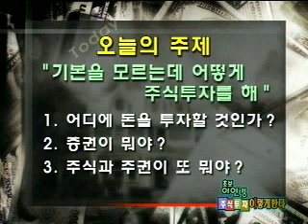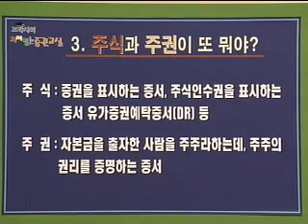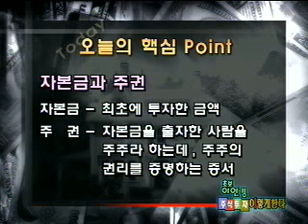초보 주식투자강의 02